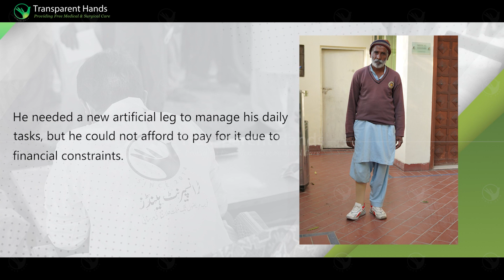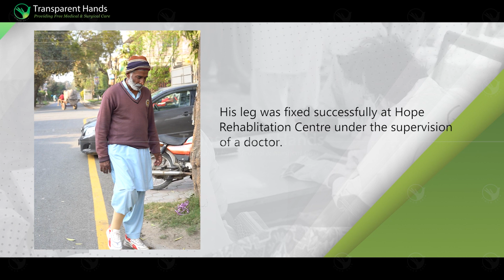Manzoor Ahmed's Success Story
Manzoor Ahmed, a 47-year-old resident of Faisalabad, had a tragic accident while working in a cornfield eight months ago. His right leg was severely injured. He went to a nearby hospital, where the doctor amputated his right leg below the knee. The doctor advised him to get a right prosthetic leg to regain mobility and independence. He contacted Hope Rehabilitation Centre and Transparent Hands for financial assistance.

His artificial leg was fixed on 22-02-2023 under the supervision of Dr.Khalid. As he walks for the first time on his own with an artificial leg, he is overcome with feelings of gratitude and relief. You have no idea how much of a difference you have made in Manzoor’s life with your kind donations.